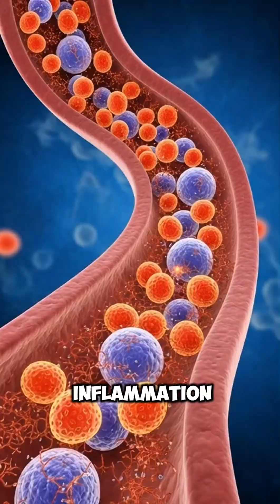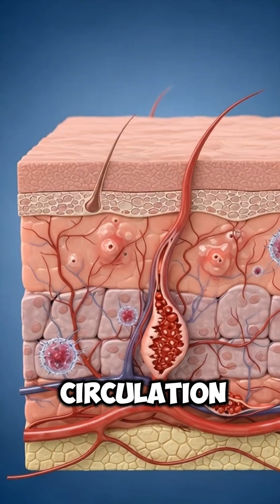Strawberry Journey Inside Your Body: How It Boosts Energy & Health.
Discover what happens inside your body when you eat a strawberry! 🍓 From digestion in the stomach to nutrient absorption in the intestines, see how sugars, vitamins, antioxidants, and fiber boost your energy, support your immune system, improve circulation, and promote overall health.

In this visual and cinematic anatomy breakdown, learn how strawberries impact your body in just 25 minutes — from energy spikes to mild reactions — all explained in a fun and easy-to-understand way. Perfect for anyone interested in nutrition, health, and food science!